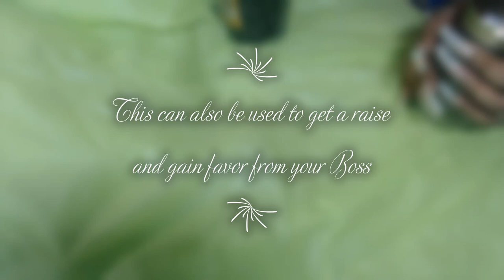GIVE ME TALISMAN "SPELL"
3 Card Reading
30 Min Reading
1 Hr Reading